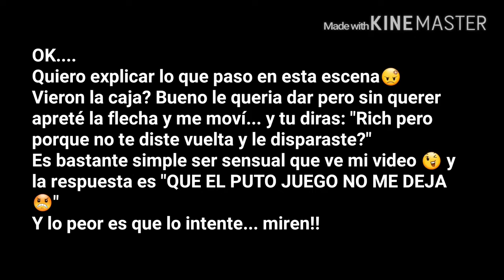MISSION: IMPOSSIBLE ROGUE NATION | PRIMERAS IMPRESIONES..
Sígueme :D

Les recomiendo estoos dos canales que estan buenisimooos son de dibujos y de video juegos, vean su material, disfruten y compartan :)